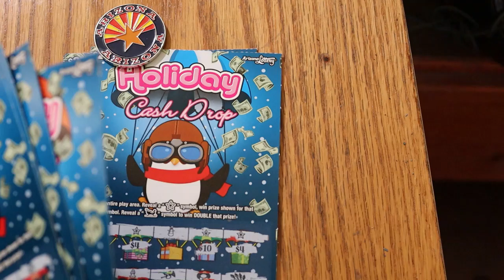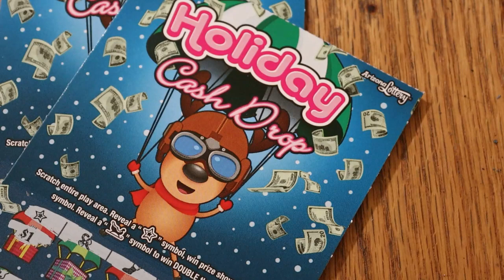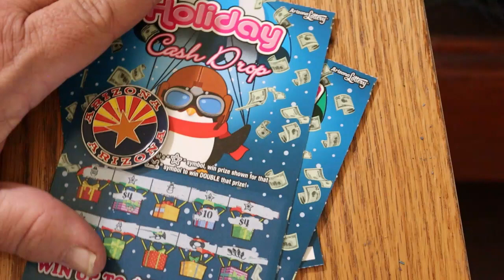Low Boy 💥BIG PROFIT💥REVEAL SESSION!😃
Battery failed, so here is the reveal on this amazing session!